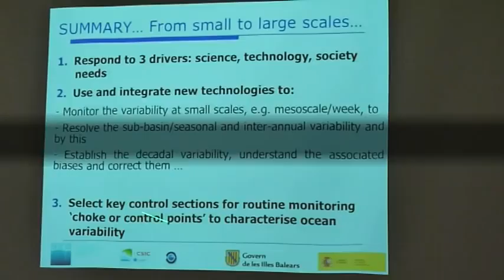Open ceremony II Conference for Early Career Scientist "Oceans of Change"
Open ceremony II Conference for Early Career Scientist "Oceans of Change". Compilation of the Senior sessions with the invited speakers Prof. Joaquín Tintoré Subirana (IMEDEA CSIC-UIB, Mallorca), Dra. Marta Coll (ICM CSIC, Barcelona) andl Dr. Akinori Takasuka from the National Research Institute of Fisheries Science, Japan.